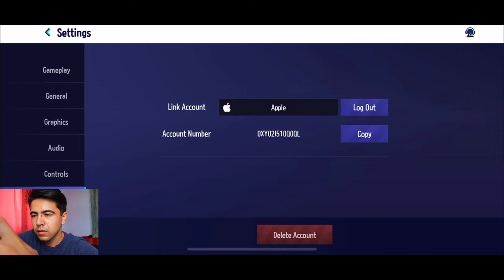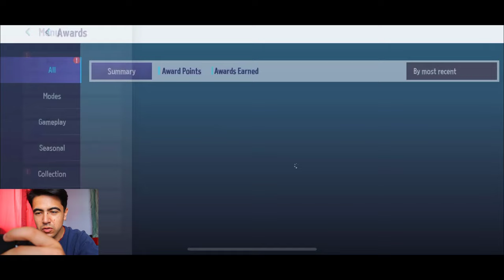KART RİDER DRİFT O`YİNİ 2023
TAQIQLANADI:

► SO'KINISH,HAQORATLAR,TARBIYASIZLIK,
►SIYOSAT,